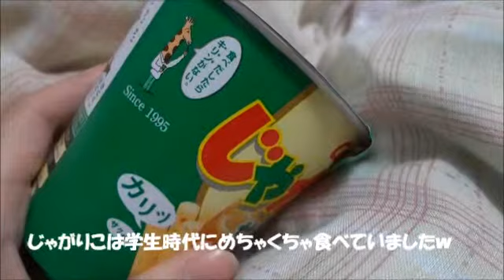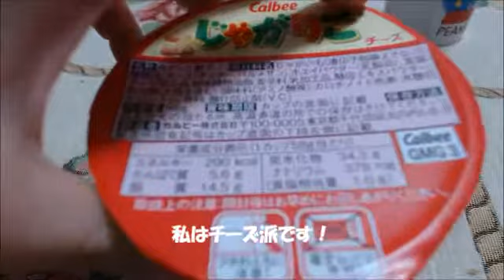じゃがりこ サラダ＆チーズ:)Potato Snack Eating Japan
じゃがりこ　サラダ＆チーズ（Calbee）
Japanese potato snack.Salad&cheese taste.